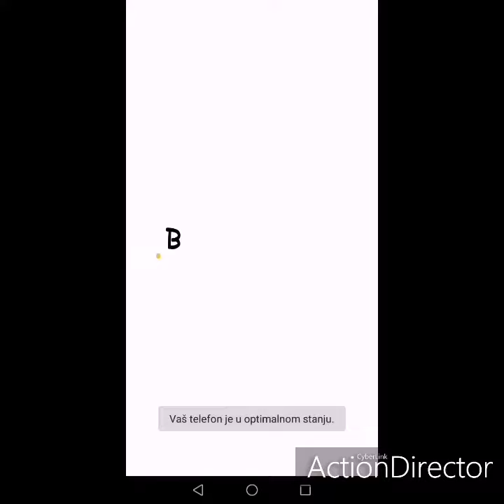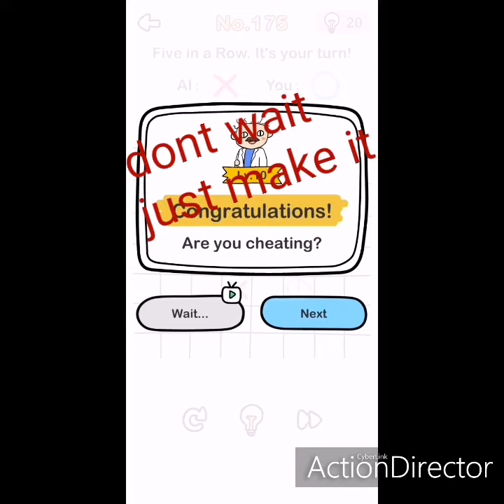Brain Out level 171 172 173 174 175